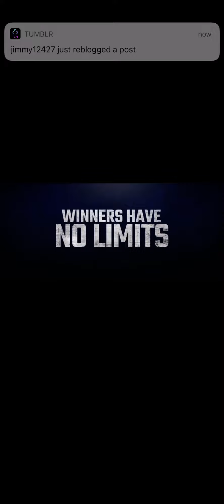Notorious nick trailer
Cody Christian as Nick Newell for The movie notorious nick I do not own the movie